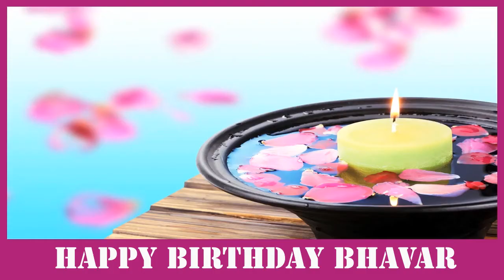Bhavar SPA - Happy Birthday